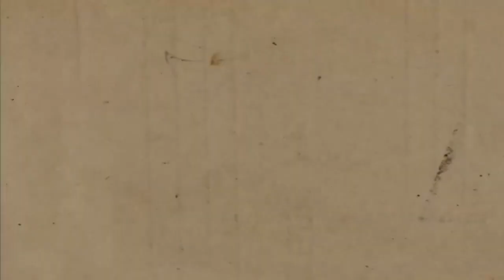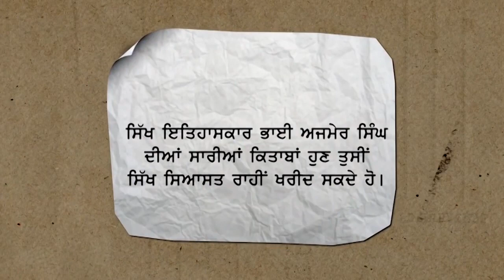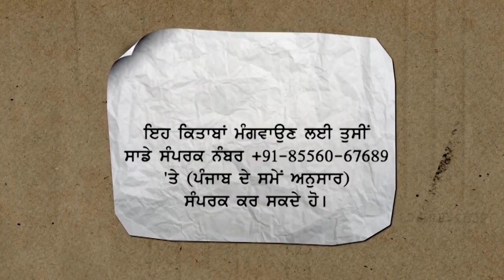Value of EATING in GURBANI : Dr. Sikandar Singh (Speech at Canada) 2019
In October and November 2019, the Sikh Sangat and Ontario Gurdwaras Committee organised a series of lectures of various intellectuals, scholars and speakers to mark 550th Parkash Gurpurab of Guru Nanak Ji.
As a part of this series a lecture of Dr. Sikandar Singh (Incharge of Punjabi Department, Sri Guru Granth Sahib World University, Fatehgarh Sahib) was organised on October 20, 2019. Dr. Sikandar Singh shared his views on topic "Value of Eating and Speaking in Guru Nanak Baani". This is Short Video Clip of speech of Dr. Sikandar Singh.

🌏 OUR WEBSITES: -